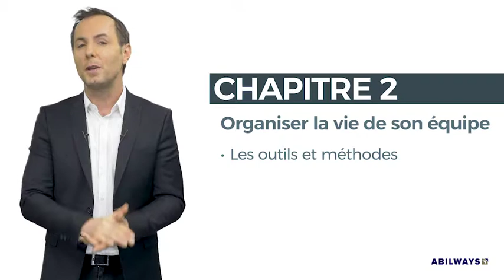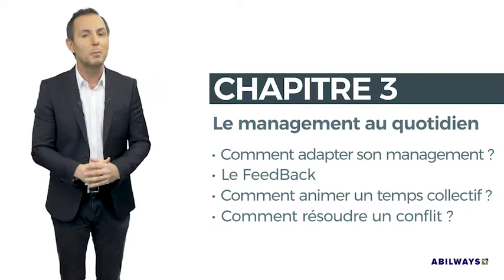Parcours vidéo : les fondamentaux du Management, ça s'apprend !